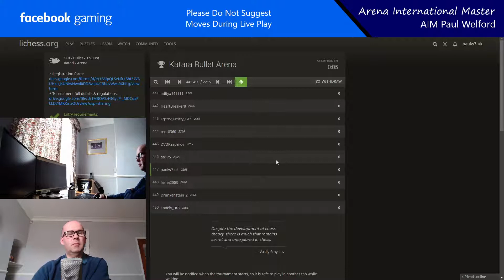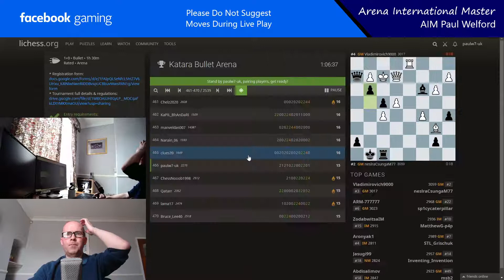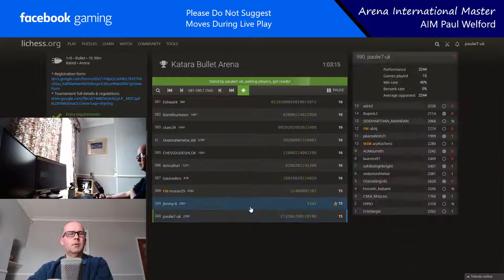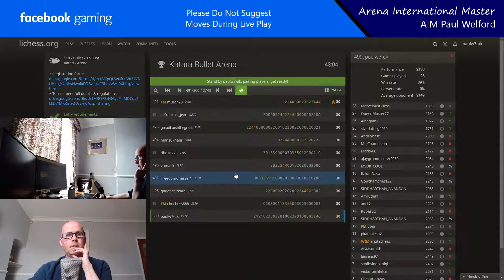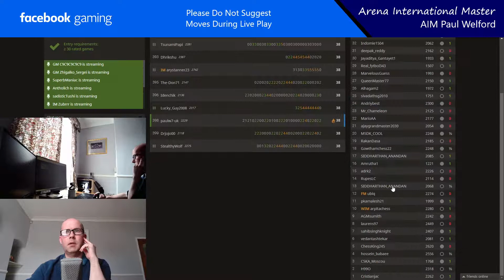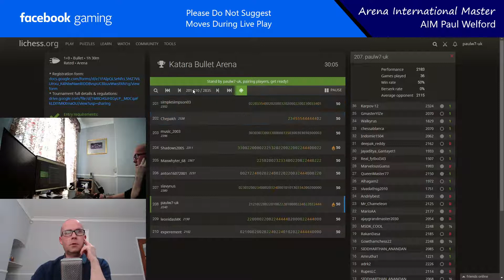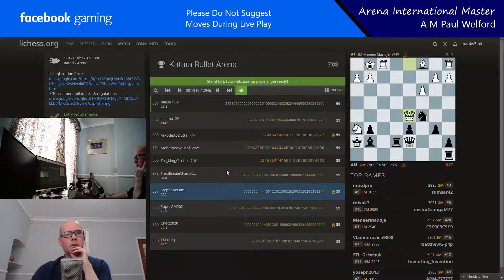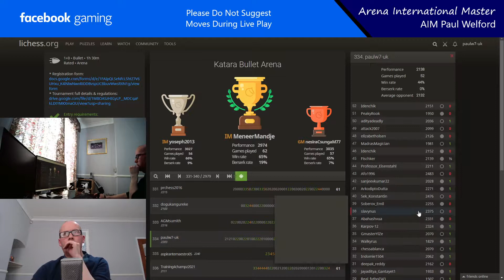Lichess Katara Bullet Arena - paulw7uk chess. 334th out of 2979.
Lichess Katara Bullet Arena - paulw7uk chess. Finished 334th out of 2979, well above my starting seeded position.  23 wins, 6 draws and 23 losses. Won the final game but ended after the arena so doesn't count.  performance rating 2138 vs average opponent 2132.